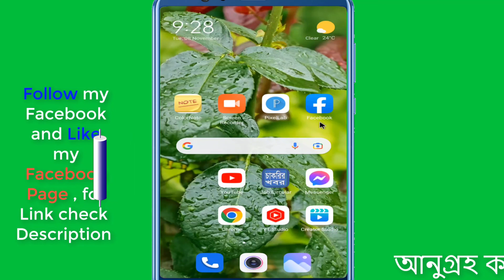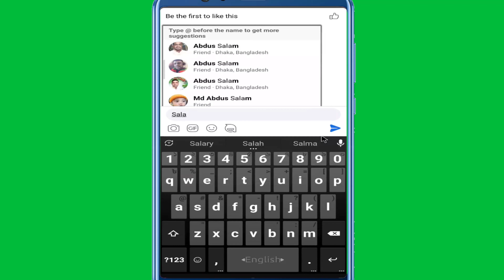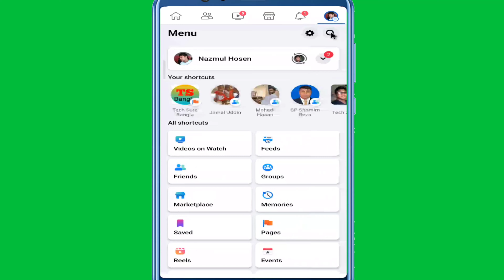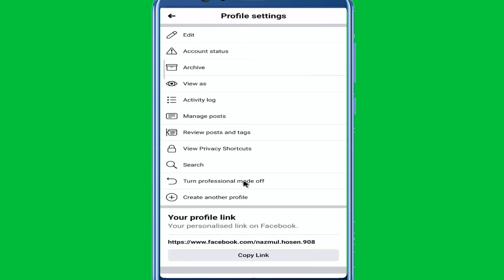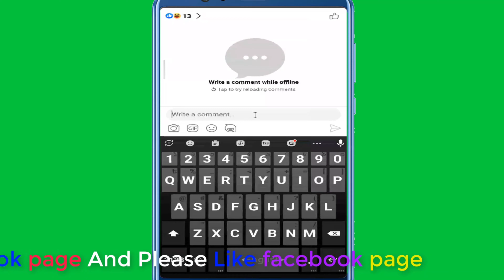যেভাবে ফেইসবুকে প্রফেশনাল মোড অন করবেন || How to on Facebook Professional Mode,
ইউটিউবারদের জন্য আমার নতুন চ্যানেল =  @youtubezon7

আমার নতুন টেক চ্যানেল =     @techzon7

আমার শিক্ষামুলক চ্যানেল=   @0-timebangla